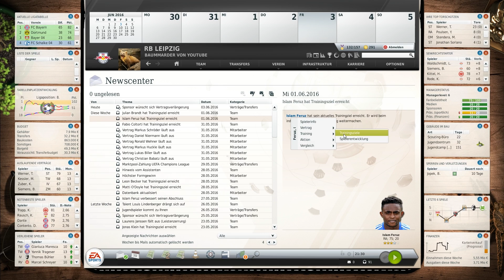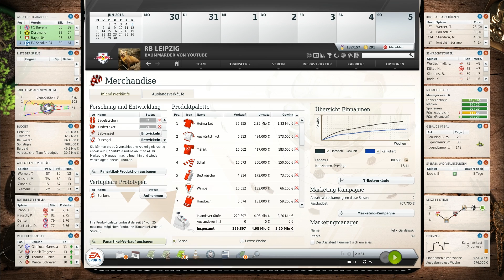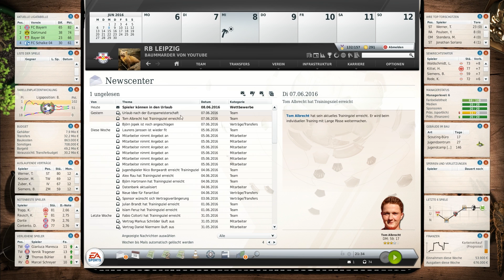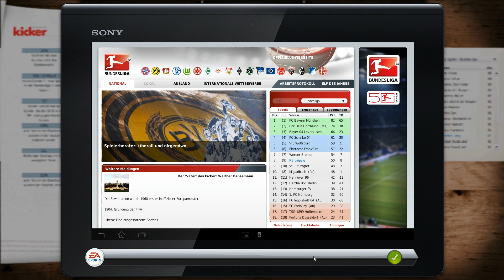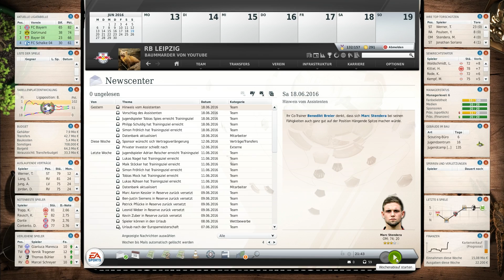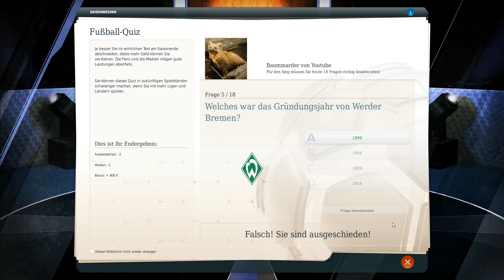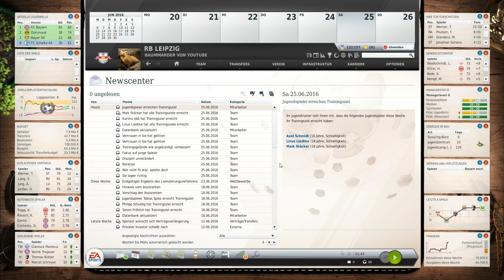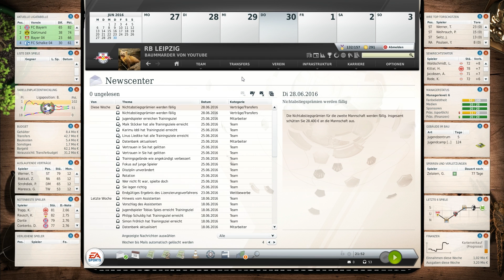Fußball Manager 13 - Let's Play - #386 Saisonabschluss/Euro 2016 2/2 [HD]